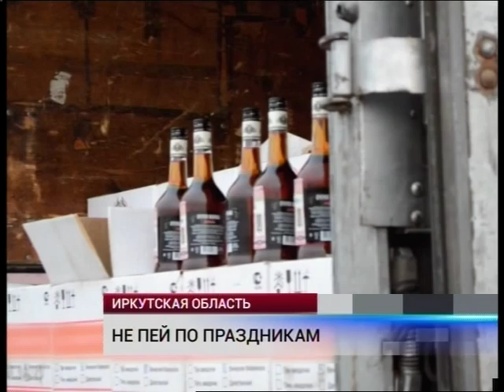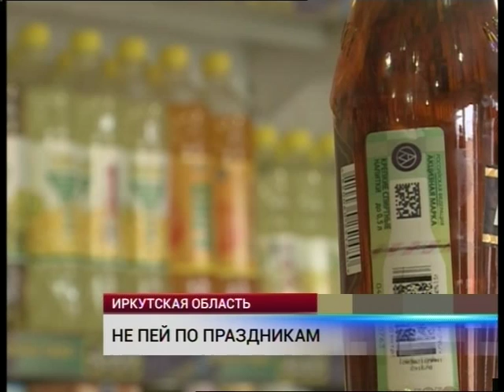Оперативные новости 15.00_18 июня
Опасный автобус; Убийство в США; Оштрафовали за незаконную смс-рекламу